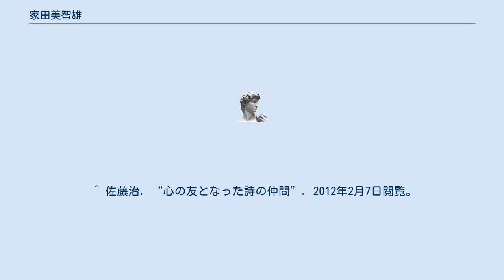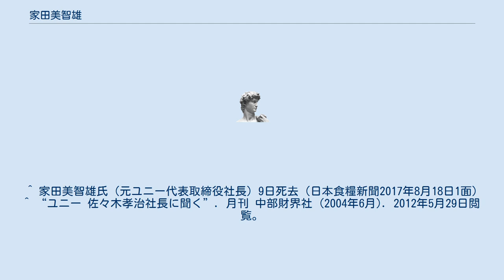家田美智雄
家田 美智雄（いえだ みちお、1934年（昭和9年）1月7日 - 2017年（平成29年）8月9日）は、日本の実業家。
 愛知県稲沢市出身。
愛知県立津島高等学校を1952年（昭和27年）に卒業。
 上京し明治大学政治経済学部に入学。
1956年（昭和31年）に卒業後、地元のスーパーに就職した。
ユニーの初代ドライ食品部長。
77年子会社「ユーストア」設立とともに初代社長に就任しスーパーマーケット業界有数の優良企業に育て上げた。
 ^ 佐藤治. “心の友となった詩の仲間”. 2012年2月7日閲覧。
 ^ 「ユニー中興の祖、家田美智雄さんの金言「夜逃げのしやすい店をつくれ」の真意とは」DIAMOND Chain Store誌　2020/05/19 05:55 ^ “ユニー株式会社新社長就任”. 日本食糧新聞 (1993年4月16日). 2012年2月7日閲覧。
 ^ “ユニー株式会社会長就任”. 日本食糧新聞 (1997年4月16日). 2012年2月7日閲覧。
 ^ “ユニー、鈴木・佐々木体制で秋の陣へ、家田美智雄会長が別れの言葉”. 日本食糧新聞 (2002年4月26日). 2012年5月29日閲覧。
 ^ 家田美智雄氏（元ユニー代表取締役社長）9日死去（日本食糧新聞2017年8月18日1面） ^ “ユニー 佐々木孝治社長に聞く”. 月刊 中部財界社 (2004年6月). 2012年5月29日閲覧。